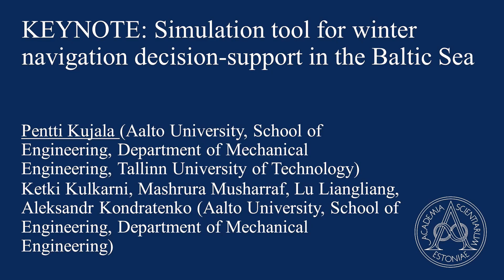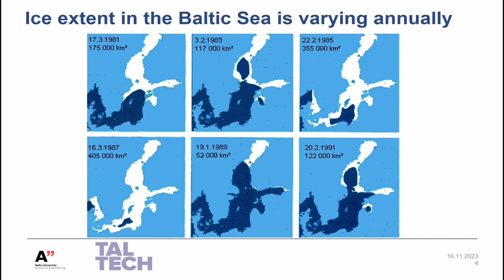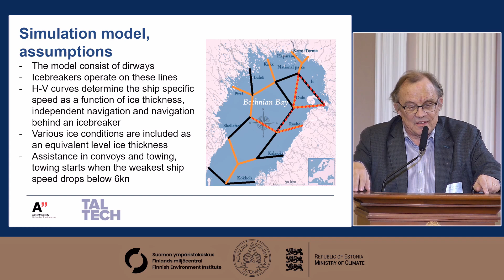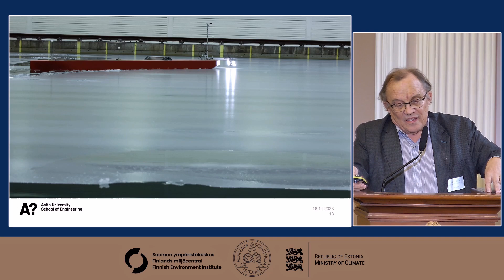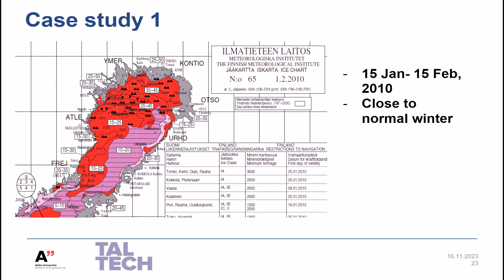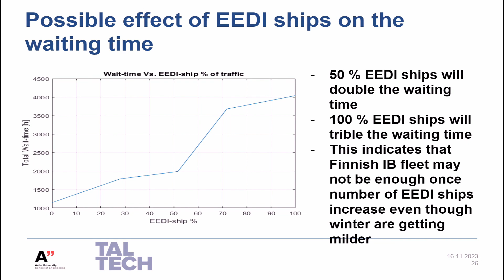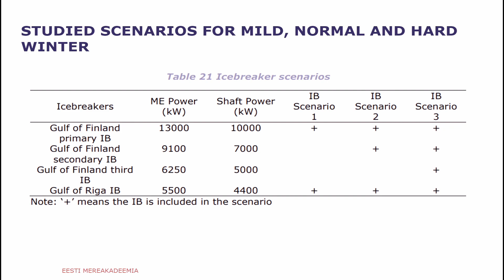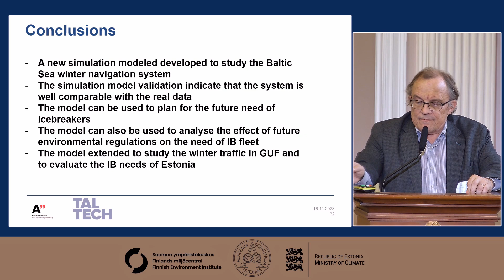Day 1.11 Gulf of Finland Science Days. Keynote. Pentti Kujala. Nov 16, 2023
Gulf of Finland Science Days. November 16–17, 2023.
The future of Gulf of Finland co-operation: A nucleus to transboundary nurture of the marine environment in transition.

KEYNOTE: Simulation tool for winter navigation decision-support in the Baltic Sea. Pentti Kujala, Aalto University, School of Engineering, Department of Mechanical Engineering, Tallinn University of Technology

PROGRAMME, DAY 1
10.00–10.10 Opening words
Professor Tarmo Soomere, President of the Estonian Academy of Sciences
10.10–11.40 Session 1
Chair: Professor Tarmo Soomere
10.10–10.40 KEYNOTE: Modelling of sea state. Hedi Kanarik, Laura Tuomi, Veera Haapaniemi (Finnish Meteorological Institute); Jan-Victor Björkqvist (Norwegian Meteorological Institute, Finnish Meteorological Institute); Lauri Niskanen, Markus Kankainen (Natural Resources Institute Finland)
10.40–11.00 Enhancement of Estonian-Finland regional and cross-sectoral cooperation in marine monitoring for the Gulf of Finland on the example of determining the trend of hazardous substances from sediments.
Mailis Laht, Krista Mõts (Estonian Environmental Research Centre)
Martin Liira, Sten Suuroja (The Geological Survey of Estonia)
11.00–11.20 Sustainable Flow of Goods and Decreased Emission of Transportation. Presentation slides.
Ulla Tapaninen, Secil Gülmez, Mari-Liis Tombak, Jonne Kotta (Tallinn University of Technology, Estonian Maritime Academy)
11.20–11.40 Trans-national use of existing research infrastructure in monitoring and scientific research in Gulf of Finland: Using R/V Aranda to combine environmental monitoring and marine science between Finland and Estonia. Presentation slides.
Juha Flinkman (Finnish Environment Institute)
11.40–12.00 Coffee
12.00–13.00 Session 2
Chair: Professor Pentti Kujala
12.00–12.15 Sustainable Coastal Management Strategies for the South Baltic Sea: A Bayesian Network-Based Analysis of Key Factors and Solutions.
Loreta Kelpsaite-Rimkiene, Egle Baltranaite, Ilona Sakurova, Vitalijus Kondrat (Klaipeda University, Marine Research Institute)
12.15–12.30 Breaking down silos: Transboundary and intersectoral cooperation must be strengthened.
Anna-Stiina Heiskanen (Finnish Environment Institute)
Harry Liiv (Ministry of Climate, Estonia)
12.30–12.45 Quantification of longshore sediment transport and compartments in urban areas: A case study of shores of Tallinn, the Baltic Sea.
Maris Eelsalu, Tarmo Soomere, Kevin Parnell, Katri Pindsoo (Tallinn University of Technology)
12.45–13.00 Modelled rates of potential bulk and net sediment transport along the Gulf of Riga coastlines.
Mikolaj Z. Jankowski, Maris Eelsalu (Tallinn University of Technology)
Kevin Parnell (Tallinn University of Technology, James Cook University)
Tarmo Soomere (Tallinn University of Technology, Estonian Academy of Sciences)
Maija Viska (Latvian Institute of Aquatic Ecology)
13.00–14.00 Lunch
14.00–15.15 Session 3
Chair: Professor Hans Bihs
14.00–14.30 KEYNOTE: Simulation tool for winter navigation decision-support in the Baltic Sea.
Pentti Kujala (Aalto University, School of Engineering, Department of Mechanical Engineering, Tallinn University of Technology)
Ketki Kulkarni, Mashrura Musharraf, Lu Liangliang, Aleksandr Kondratenko (Aalto University, School of Engineering, Department of Mechanical Engineering)
14.30–14.45 Artificial intelligence based digital twin models to monitor ship safety and efficiency.
Mingyang Zhang, Spyros Hirdaris (Aalto University)
14.45–15.00 Towards sustainable biofouling management for recreational boating in the Baltic Sea Region.
Robert Aps, Jonne Kotta, Liisi Lees (University of Tartu, Estonian Marine Institute)
15.00–15.15 Underwater Soundscape of the Gulf of Finland.
Aleksander Klauson, Mirko Mustonen (Tallinn University of Technology)
15.15–15.45 Break
15.45–17.15 Panel discussion: continuation of environmental co-operation in the Gulf of Finland and eastern Baltic Sea
Moderator: Professor Tarmo Soomere
Participants: Pentti Kujala, Kai Myrberg, Hans Bihs, Aivo Lepland, Loreta Kelpsaitė-Rimkienė, Liis Kikas